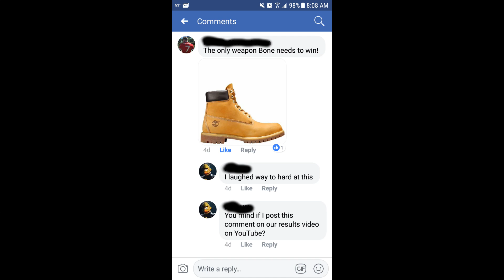Jason Bourne VS. Mad Dog (The Raid)+ Tournament of Power Results *Round of 32*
Jason Bourne VS. Mad Dog (The Raid)+ Tournament of Power Results
 Back again everyone, and today I got a special guest host- my sister Angel. She decided to stop by and help me out in my time of need. Well, were gonna go over the results from the previous weeks matches and bring you a new one to start the week.
  We have Mad Dog (The Raid) in one corner. In the other corner we have Jason Bourne. This should be a good matchup and we can't wait to hear your opinions.